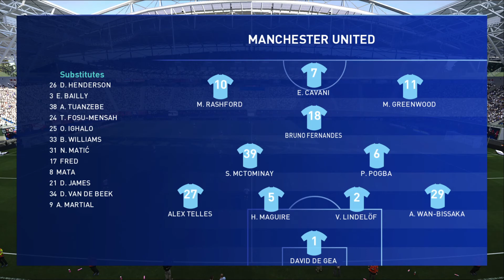RB Leipzig vs Manchester United [UEFA Champions League Matchday 6 Prediction]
Manchester United will be looking to book their spot in the last-16 stage of the Champions League when they face RB Leipzig in Germany on Tuesday night. The English giants are level on nine points with both Leipzig and Paris Saint-Germain in a fascinating Group H and need to avoid defeat at the Red Bull Arena in order to progress to the knockout round. Who do you think will win this tie? Who does PES think will win? Enjoy and please leave your own prediction in the comments section.

Your subscriptions keep us motivated to share more videos...we really appreciate it!

In addition to providing interesting historical football information, we broadcast Classic PES (Pro Evolution Soccer) tournaments with all the best players ever to play the game. Hundreds of real classic player faces and modded version of game including hundreds of real stadiums to add realism.

All matches are CPU vs CPU and are played in a super realistic modded version of PES  and include hundreds of real stadiums and player faces.

Credits
Classic faces made mainly by DNAI, Andri Mod, Stels, Mincho Sheen, Mictlan The God and many other face makers; without their effort our tournaments would not be the same.